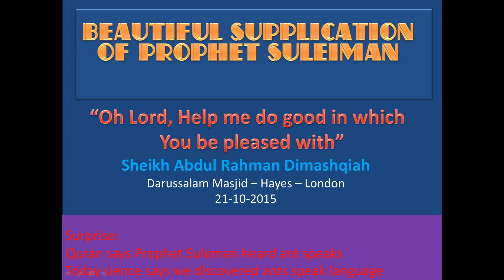Quran said ants speak, scince confirmed